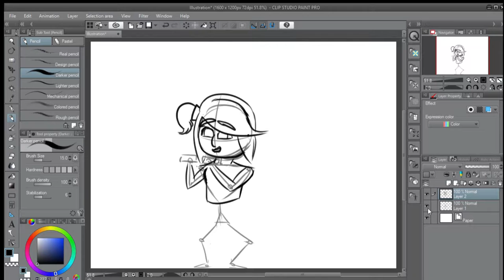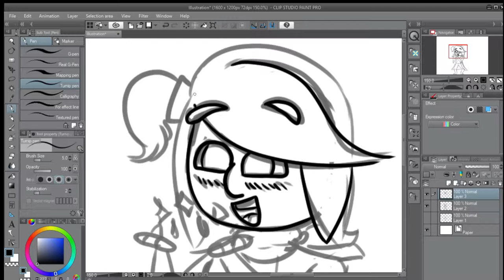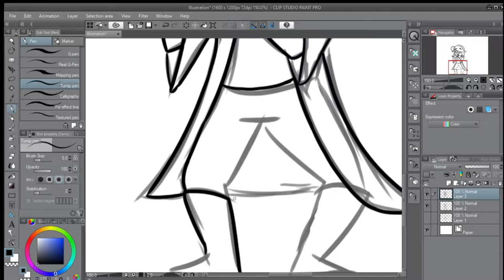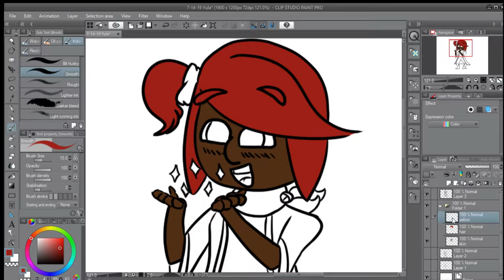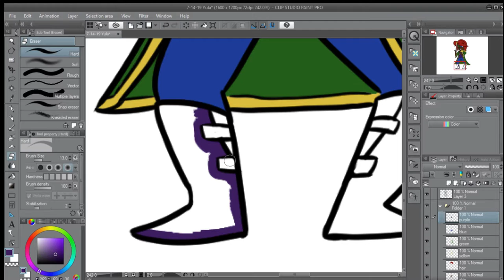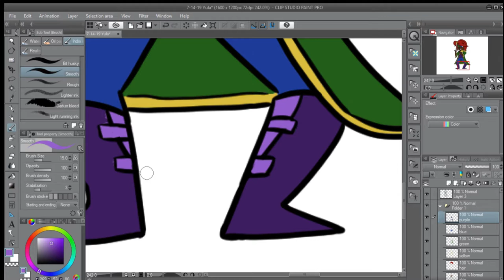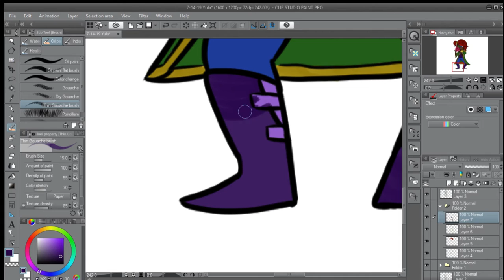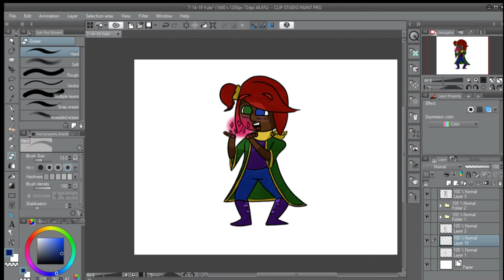7-14-19 Yula Speedpaint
I've always wanted to do speed art of my drawings, I feel its important that other artists see the process of a someones work to help educate themselves in other ways of developing their art.

In this video I draw one of my OC's, a young mage named Yula. In this drawing she is looking in amazement at her own magical power, no matter how small it seems. I use this small magical power as an excuse to try more lighting and shading practice.